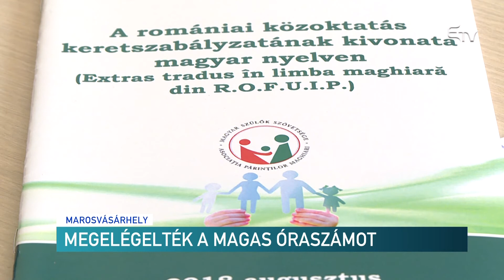Megelégelték a magas óraszámot – Erdélyi Magyar Televízió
Megszűnhetnek a magyar nyelvű művészeti és sport osztályok, figyelmeztet a Magyar Szülők Szövetsége. A 2016-os alaptanterv módosítást követően ugyanis az ezen szakon tanuló általános iskolások akár heti negyven órát is az iskolában töltenek, a szülők az ügy orvoslását kérik, ellenkező esetben kiíratják gyerekeiket ezekből az osztályokból.